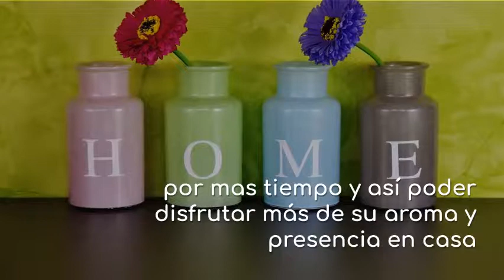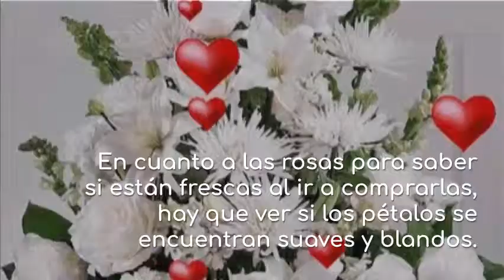Cómo tener flores frescas en jarrón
Truco para mantener las flores frescas en el jarrón.